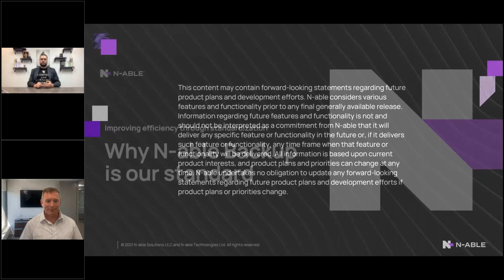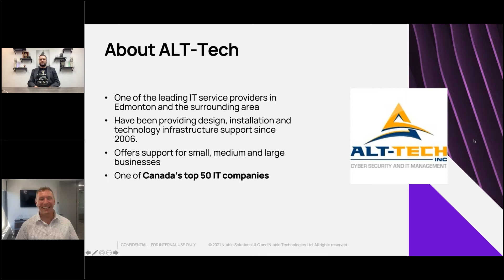Why N-able Backup is our standard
On-demand P2P with Alt-Tech